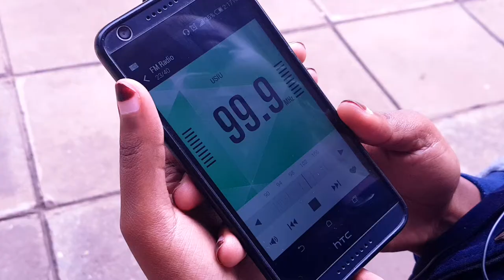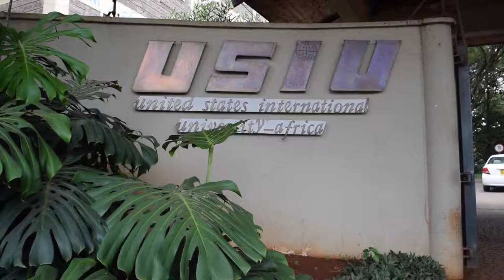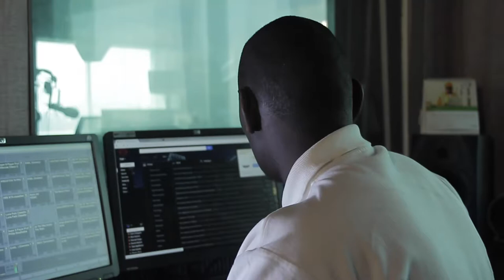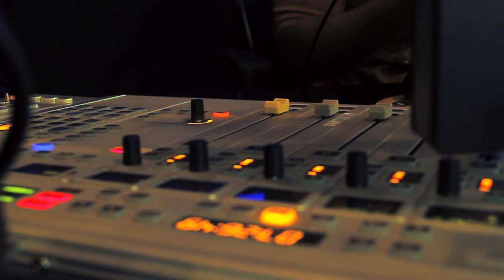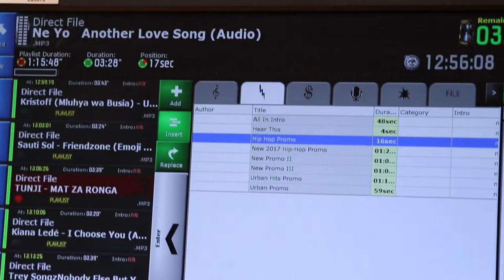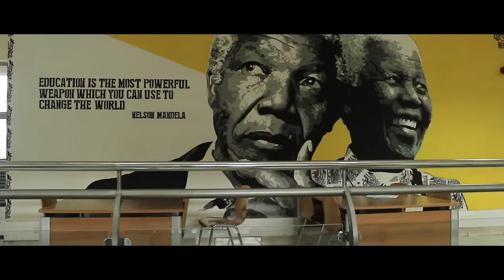THE FREQUENCY - USIU Radio 99.9 fm [Mini Documentary]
A mini documentary about USIU Radio